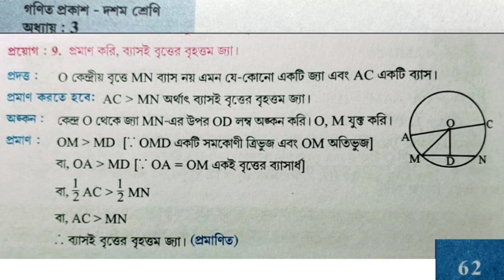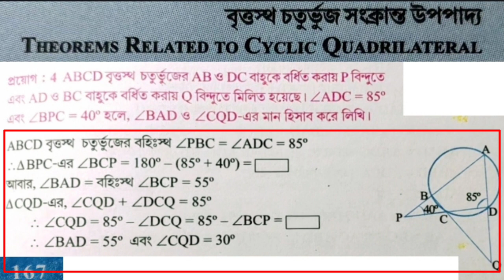ABTA Test Papers Solution / মাধ্যমিক জ্যামিতি / 2023 Madhyamik Math Suggestion / MATH BY MKR /927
ABTA Test Papers Solution / মাধ্যমিক জ্যামিতি / 2023 Madhyamik Math Suggestion / MATH BY MKR